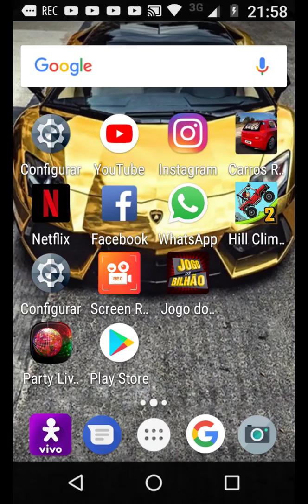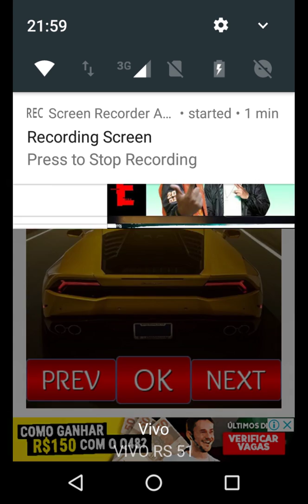Super cars wallpaper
Comente